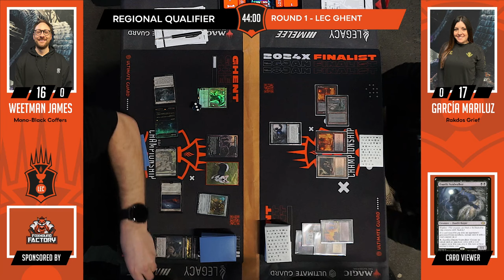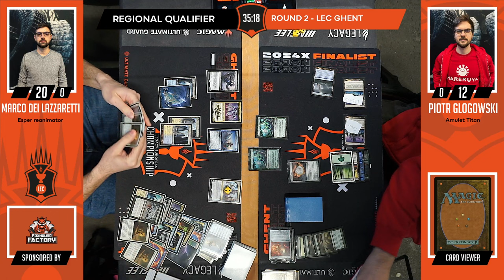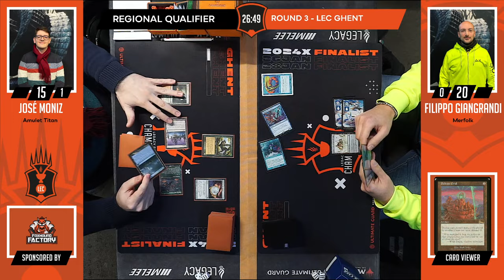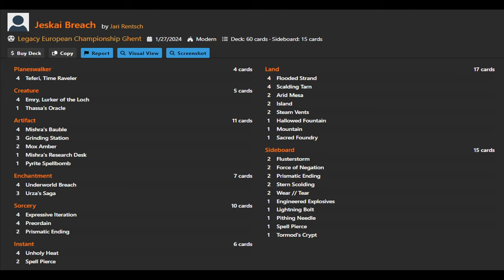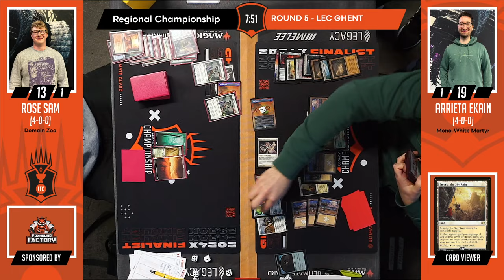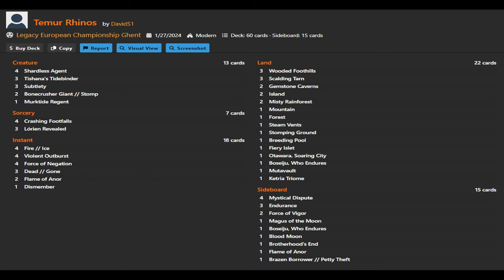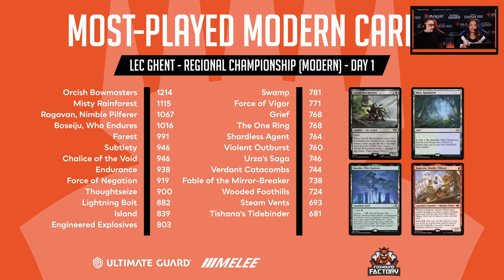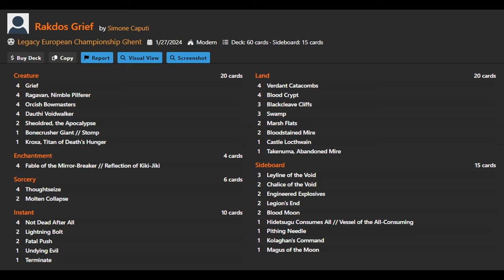Regional European Championship GHENT (Modern) - Round 1 - 9